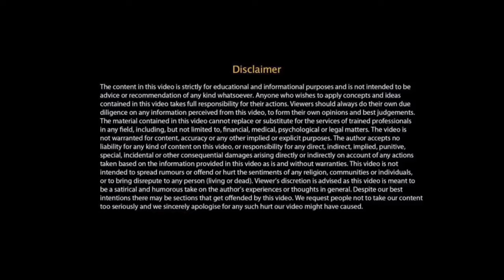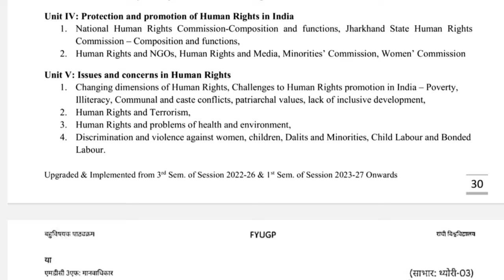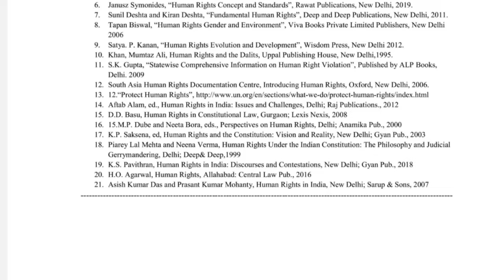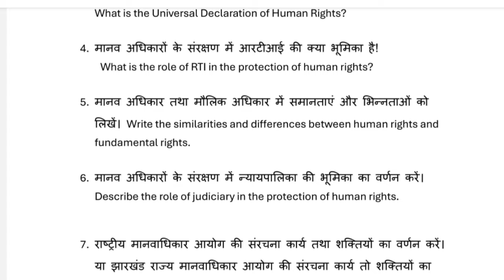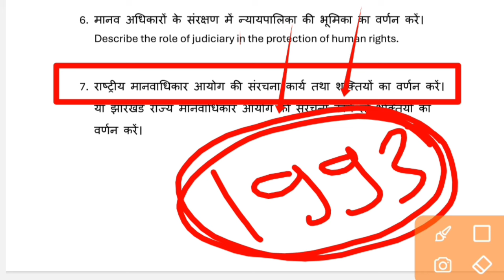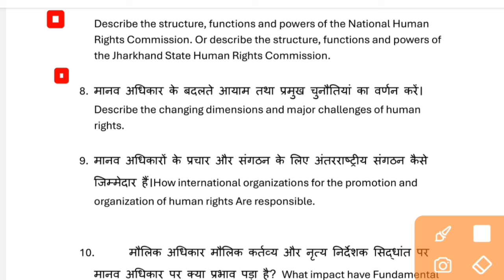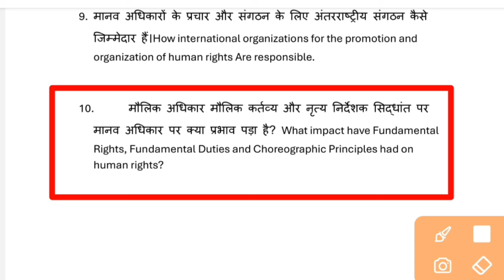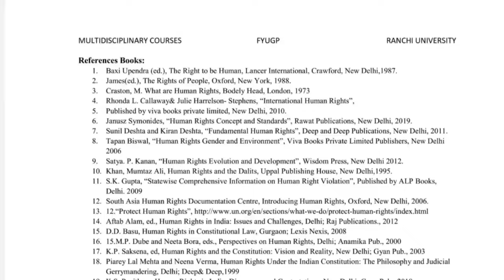mdc 3f human rights semester 3 human rights Ranchi University human rights sem 3 question paper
MDC 3F HUMAN RIGHTS SYLLABUS || SEMESTER 3 MDC 3F HUMAN RIGHTS RANCHI UNIVERSITY